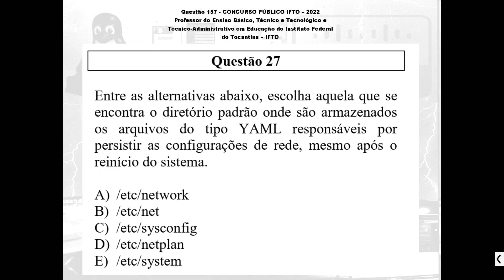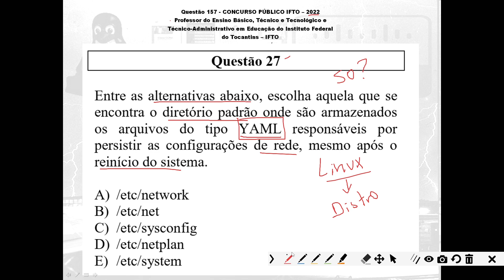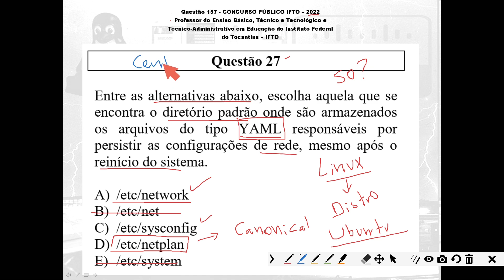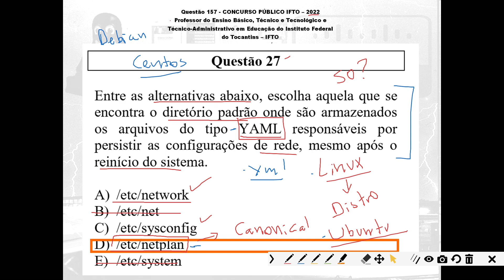Questões Comentadas - Concurso Público - Redes de Computadores - Questão 157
Questão 157 - CONCURSO PÚBLICO IFTO – 2022
Professor do Ensino Básico, Técnico e Tecnológico e
Técnico-Administrativo em Educação do Instituto Federal
do Tocantins – IFTO
Cargo: Técnico de Laboratório/Área: Informática

Questão 27